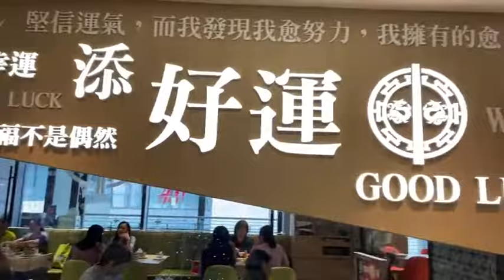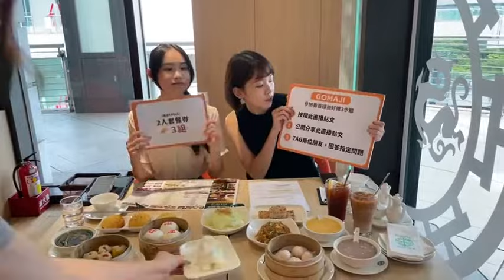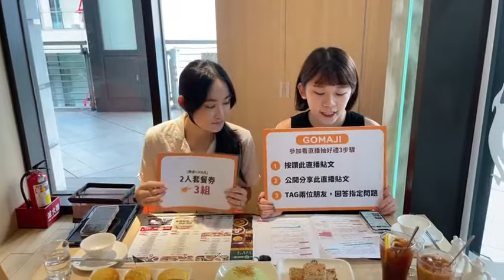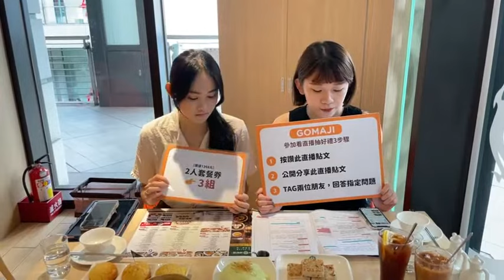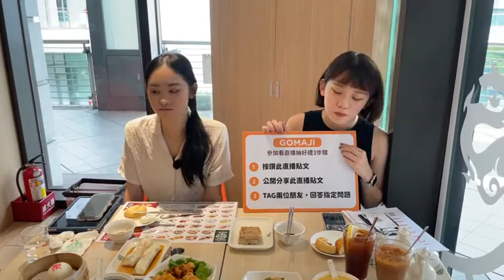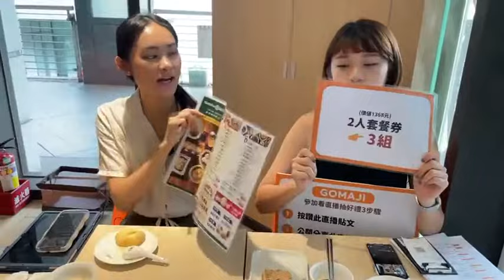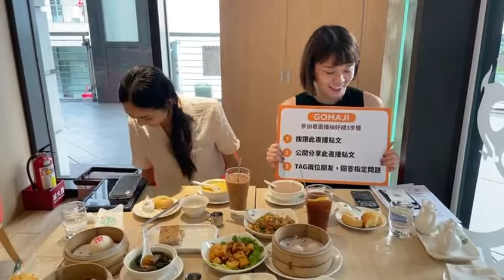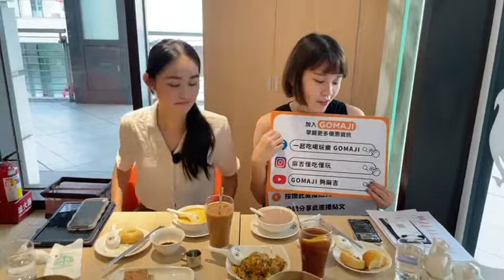【 麻吉探店】直播🔴｜添好運 🌟你已被米其林之神光顧👉請點擊進入抽雙人套餐 | GOMAJI夠麻吉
你也是港點愛好者嗎？
講到港式小編第一個想到的就是添好運啦!!!
連續獲得12年米其林一星的餐廳🔥🔥🔥
大使們要帶麻吉現場直擊🔍
✔超夯必點的港式料理
✔免煩惱！CP值超高的套餐組合
✔抽出最豪華的雙人套餐
🔎鎖定明天中午12:30 一起吃喝玩樂GOMAJI
📨分享給朋友一起來 千元雙人套餐 吧!!!
⏰直播時間｜11/18(五)下午12:30
📺直播平台｜GOMAJI一起吃喝玩樂 粉絲專頁
🙋‍♀️新朋友看這！！！